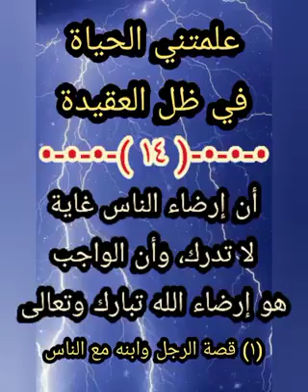﴿💜﴾ ١٤- علمتني الحياة في ظل العقيدة (١٤) -- (على القرني)